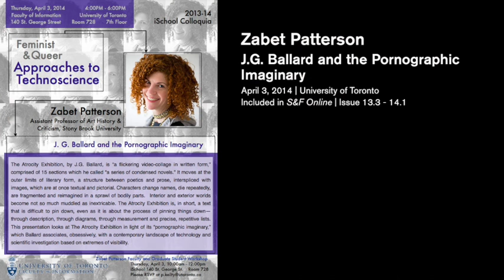Zabet Patterson: J. G. Ballard and the Pornographic Imaginary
From the colloquia series Feminist & Queer Approaches to Technoscience at the University of Toronto iSchool. Recorded April 3, 2014.

This video is included in The Scholar & Feminist Online issue 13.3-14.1: Traversing Technologies.